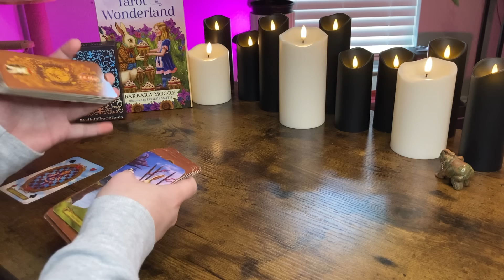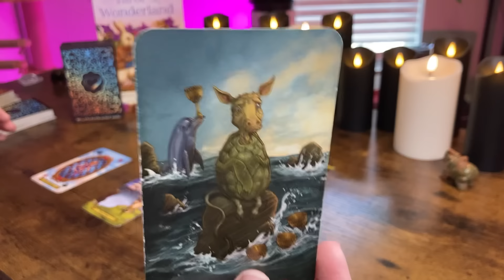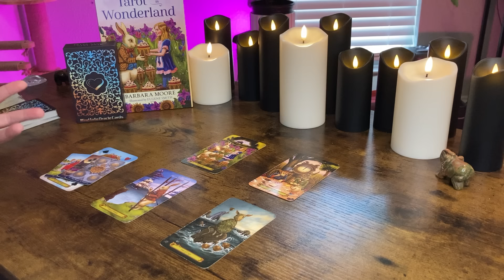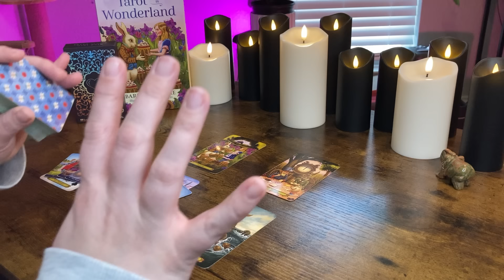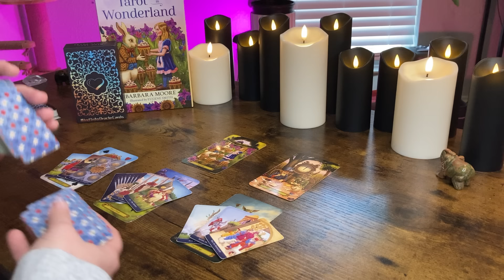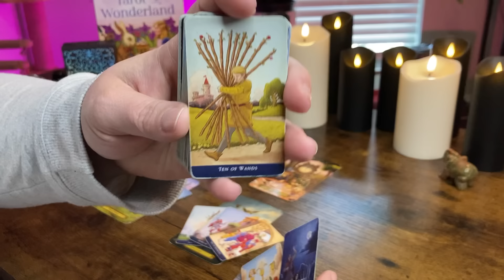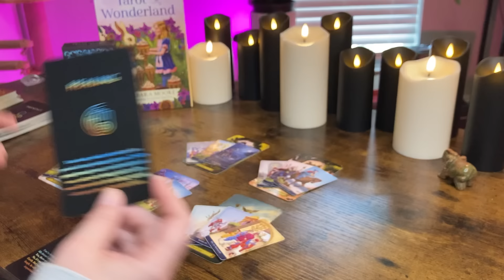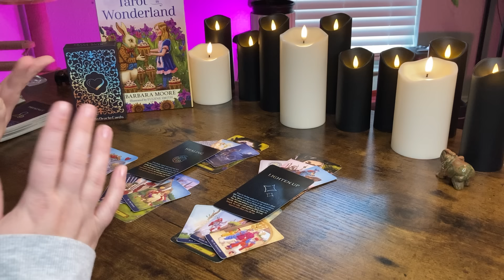LEO “Back to a PLACE and TIME when things felt BETTER” January 22 - 28 Tarot